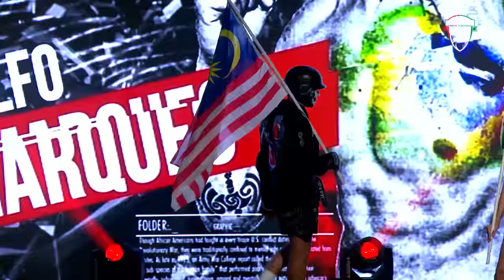Road to AD 5: Marques vs. Moon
Marques who’s a BJJ black belt fought his 30th professional fight and cashed in the extensive ring experience in comparison to his opponent. There was a lot of grinding throughout the fight as Marques tried to take down Moon who proved to be a tough nut to crack.